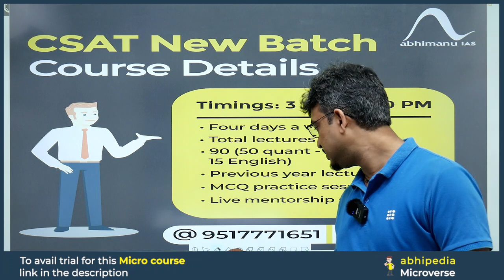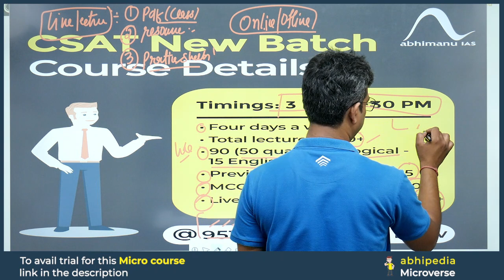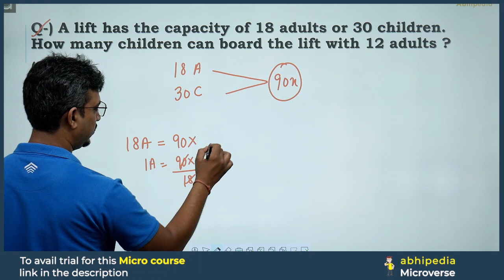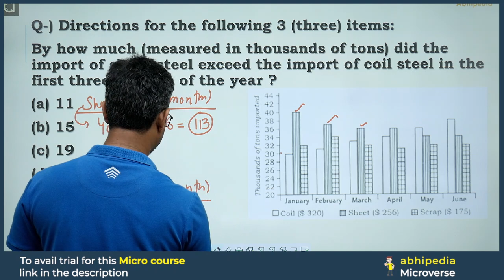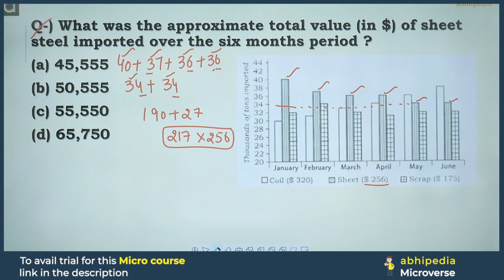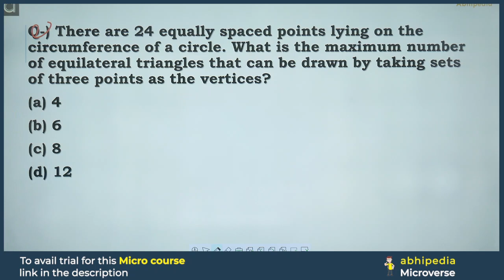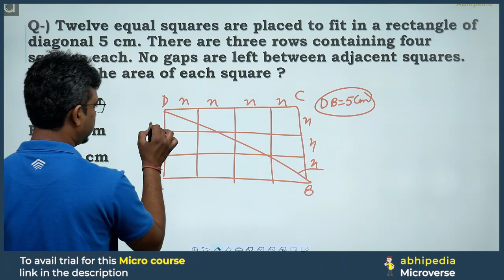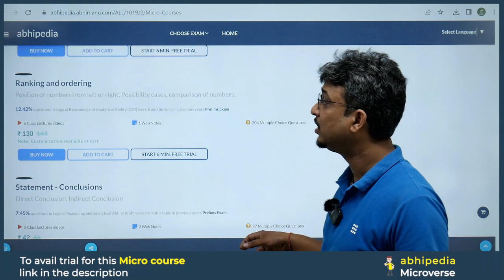UPSC CSAT Exam 2024 | Exam Discussion with Detailed Solution CSAT 2018 | Part 3 I abhimanu IAS